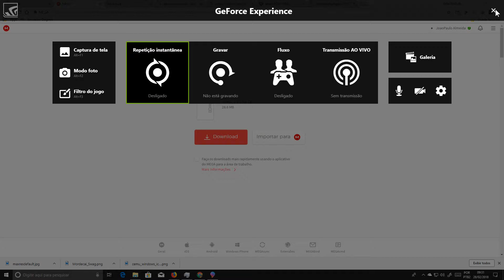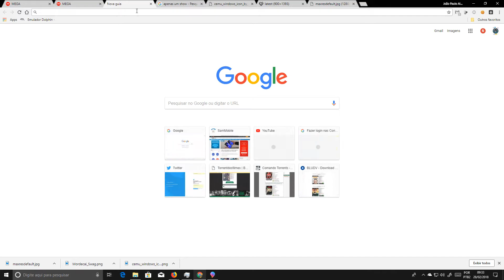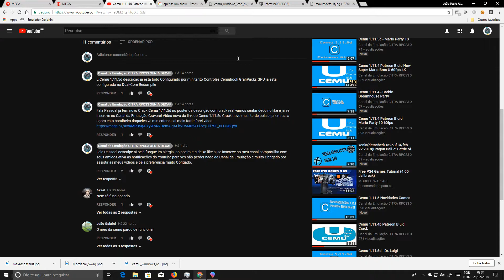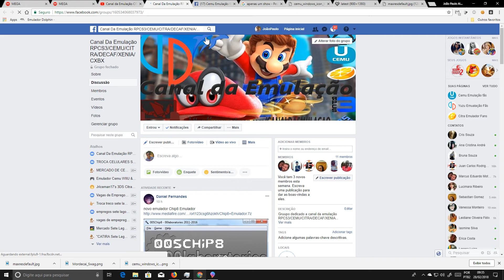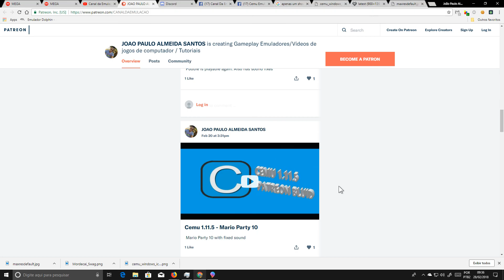Novo Cracked Cemu 1.11.5d Patreon Bluid😍😍😍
CANAL DA EMULAÇÃO CITRA/CEMU/RPCS3/XENIA/DECAF/CXBX/
PC ESPECIFIÇÃO
WINDOWS 10 PRO 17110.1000 RS4
Asus B85M-E/BR